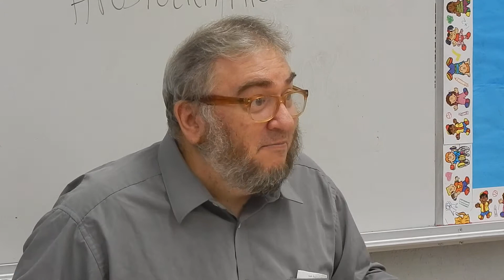Apologetics without Apology (Part 1) by Mark Daviau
Protestantism vs Catholcism